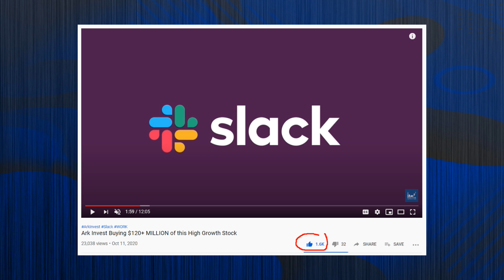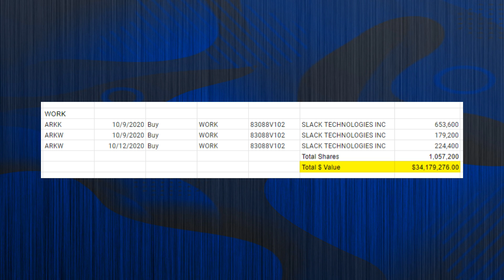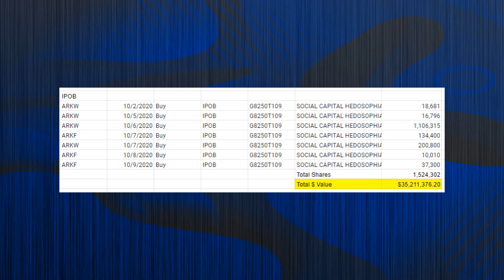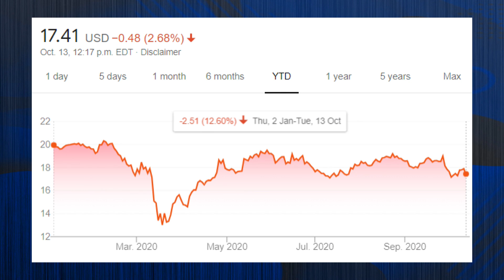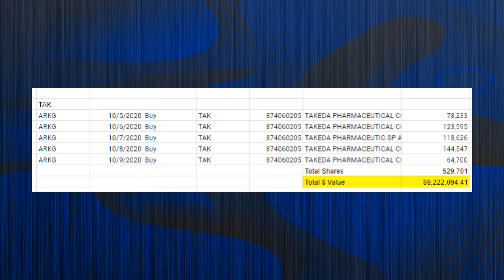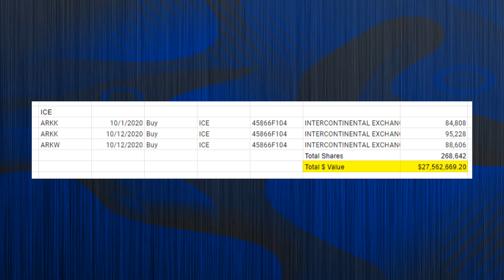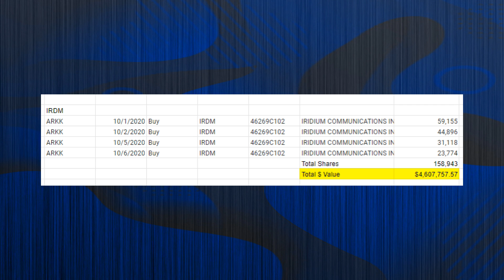5 Stocks ARK INVEST is Buying in October 2020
5 Stocks Ark Invest Cathie Wood is buying in October 2020! Ark Investing is buying many growth stocks in 2020 - and in this video I cover a few stocks that Ark has been buying in their ETF funds so far in October 2020. Most of these companies are high growth stocks and Ark Invest has been spending MILLIONS on these stocks. The stocks include Slack Stock WORK, IPOB Stock Opendoor Stock, Takeda Stock TAK, Intercontinental Exchange Stock ICE Stock, and Iridium Stock IRDM Stock.